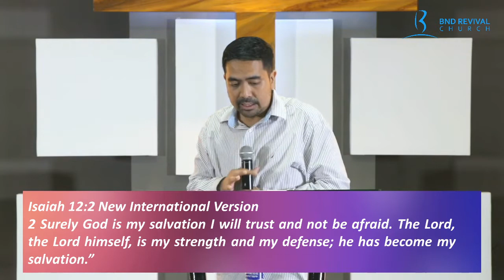Lift Up Your Hands - Pastor Kenneth Andrew Durante